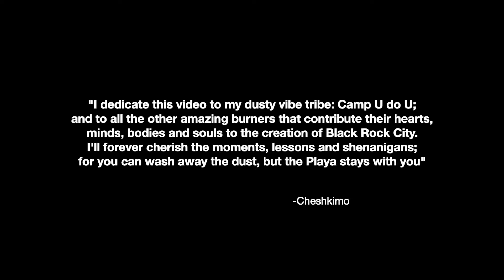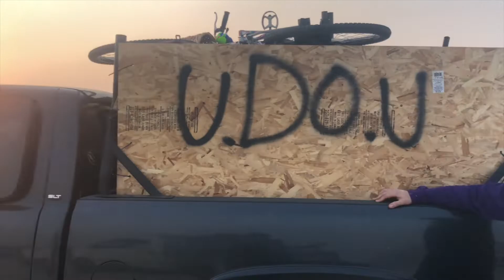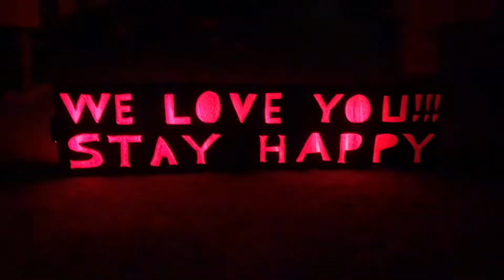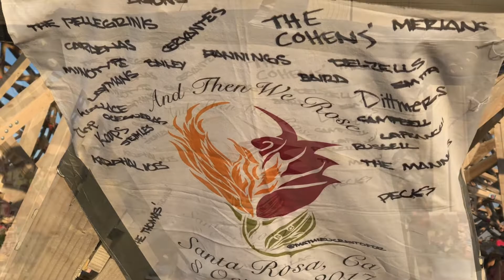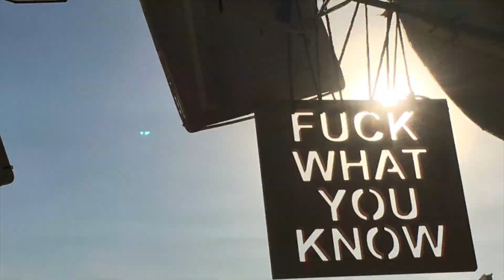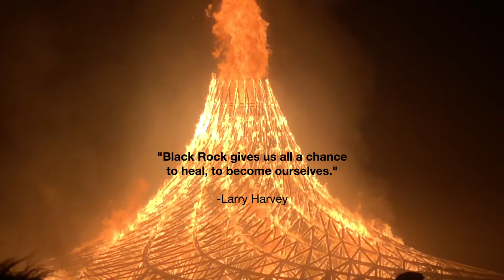Burning Man 2018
Hope ya'll enjoyed the burn as much as we did - and can't wait to see you on the playa next year!
Thanks all you amazing music artists for letting us sample your tracks to enrich our viewers experience. And shoutout to Ana with burning sky for the gifted firefly ticket! Blue skies always!

Note: We ask burners before we film - so no need to get snarky ;) Rude comments will be deleted ;)